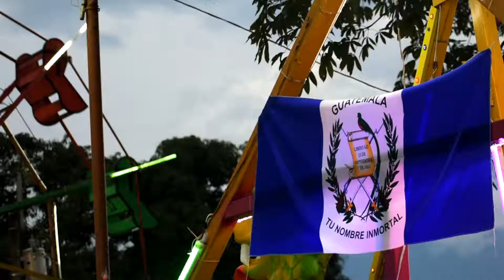14 de septiembre en San Pablo S.M. 2019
Hoy se celebra una de las fiestas más grandes de nuestra Guatemala, con una antorcha en la mano, corriendo bajo la lluvia sin importar el cansancio, demostramos que
¡Amamos a Guatemala!